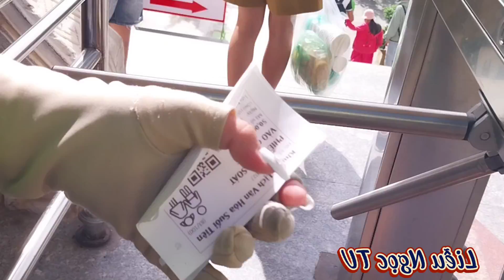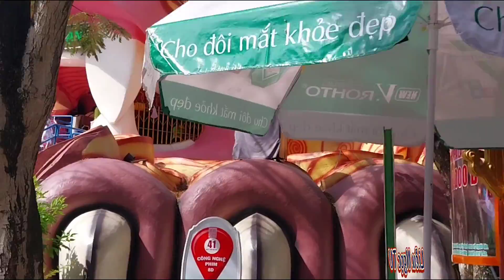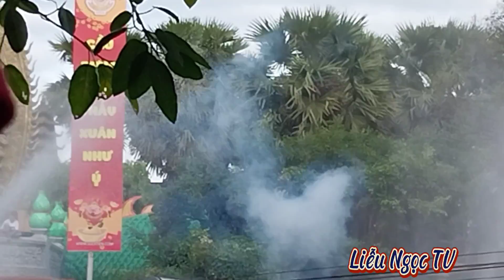Mùng 7 tết đi tham quan KDL Suối Tiên rất đông vui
# liễu ngọc # lieu ngoc # đi tham quan kdl suối tiên # di tham quan kdl suoi tien